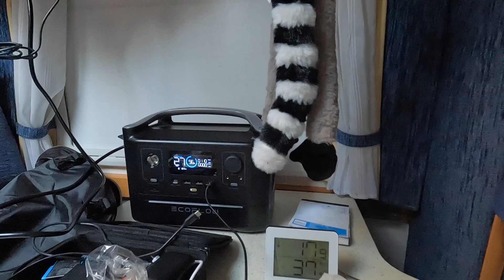ecoflow river top of flop